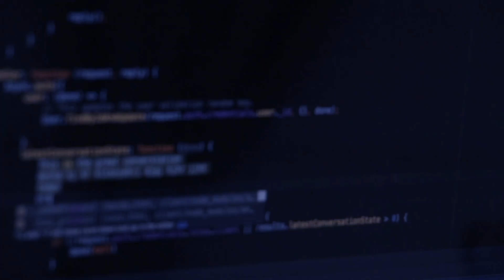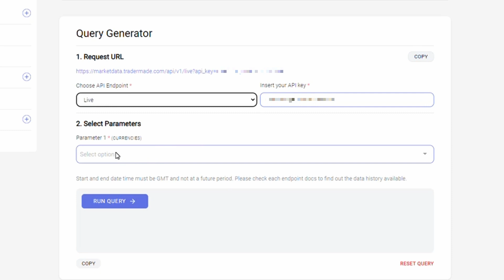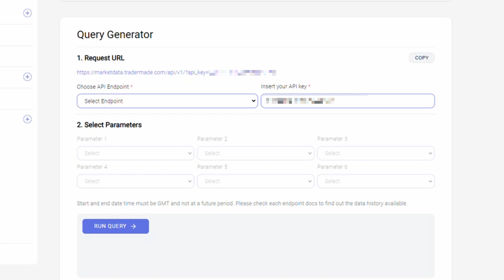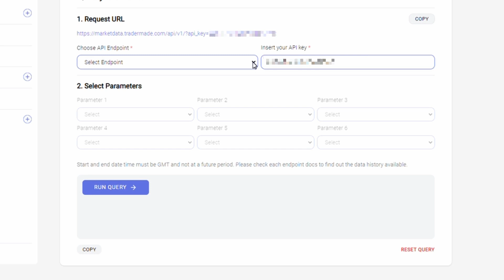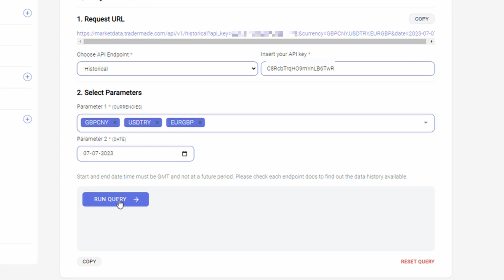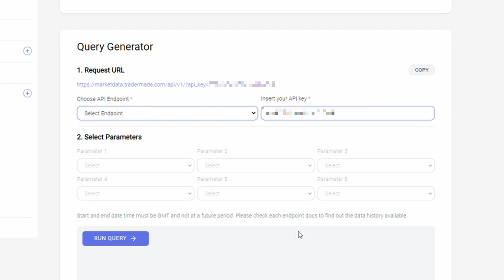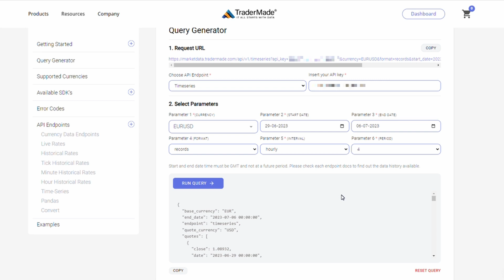Query Generator: Forex Rest API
Learn how to form a URL to request data via our Forex REST API. You will learn what data and endpoints are available via our API.